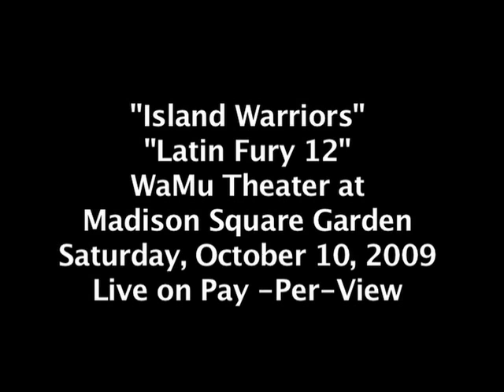Juan Manuel Lopez "Latin Fury 12" Madison Square Garden Oct. 10, 2009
Juan Manuel Lopez WBO Jr. Featherweight Champion from Caguas, Puerto Rico 26-0, 24KOs will face Rogers Mtagwa WBO #15 from Philadelphia, PA  26-12-2, 18 KOs on Sat. Oct. 10, 2009 on the "Island Warriors" "Latin Fury 12" card at WaMu theatre at Madison Square Garden. The fight will be broadcast live on Pay-Per-View beginning at 9:00 p.m. ET/ 6p.m. PT.